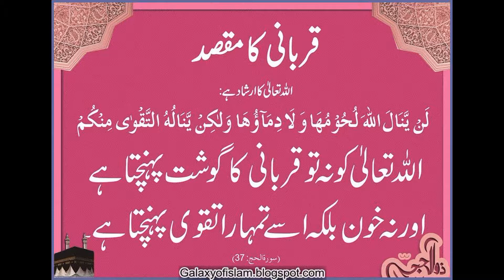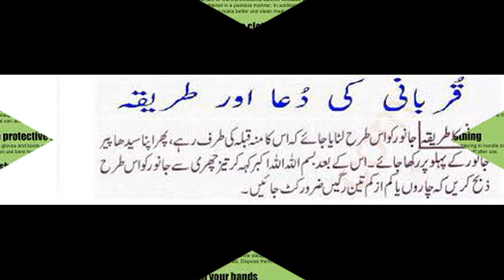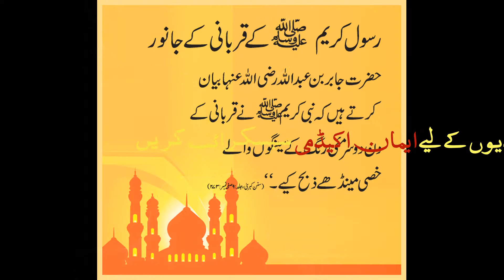Aaj Tak Qurbani Nahi Ki Ab Kya Karna Chahye short sawal aur uska jawab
Videos ko Like kare aur apne doosto ke sath zarur share kare.
facebook page be like kaare..